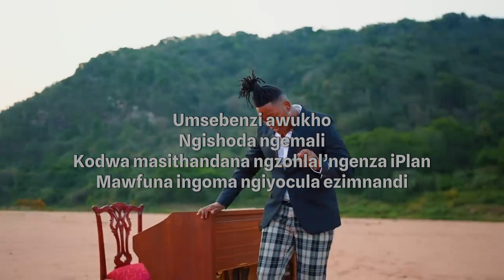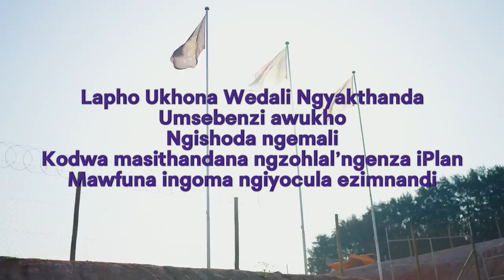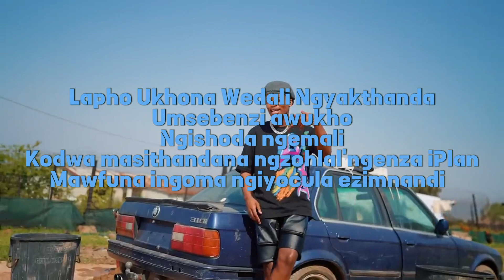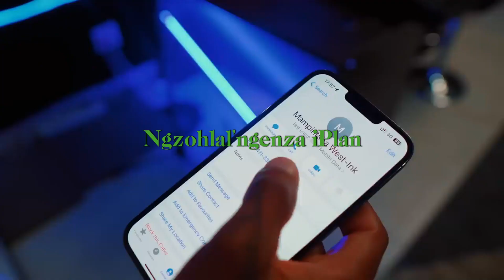Dlala Thukzin, Zaba & Sykes iPlan - lyrics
The immensely talented artist Dlala Thukzin has joined forces with Zaba and Sykes to deliver a sensational collaborative track titled "IPlan," a true classic that is bound to leave a lasting impression.
“IPlan” by Dlala Thukzin featuring Zaba and Sykes is a high-energy Amapiano track that ignites the dancefloor with its contagious rhythms and lively melodies. Dlala Thukzin, Zaba, and Sykes demonstrate their vocal prowess through spirited performances that beckon listeners to partake in the musical revelry.

The production boasts dynamic beats, exuberant synths, and an irresistible pulsating rhythm. This new release is part of Dlala Thukzin’s “Permanent Music 3” EP. The lyrics of “IPlan” celebrate life, dance, and the sheer joy of music, conveying the idea that music has the remarkable ability to bring people together in a spirited and carefree celebration.